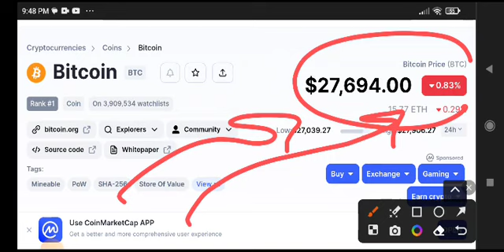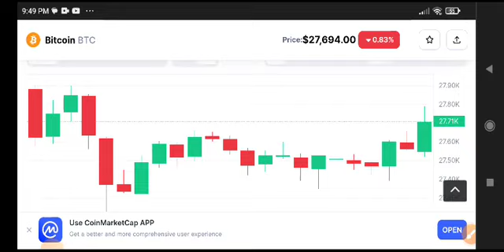Bitcoin Price Prediction Analysis! BTC News Today